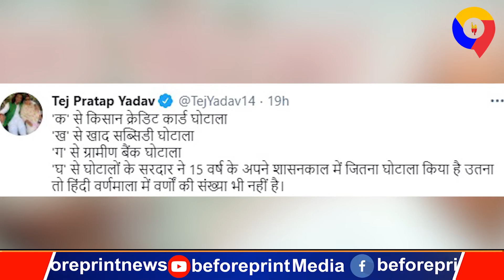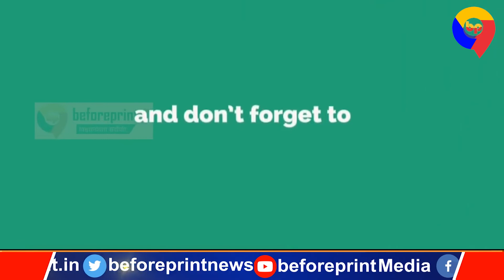तेजप्रताप यादव ने समझाया क-ख-ग-घ का मतलब, सीएम नीतीश पर हमला